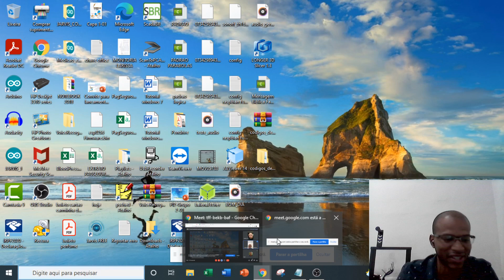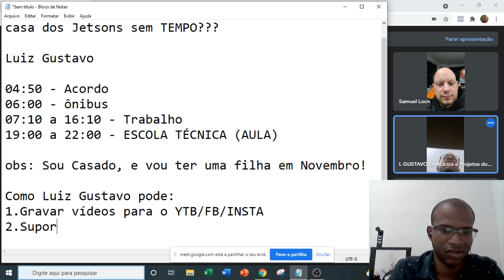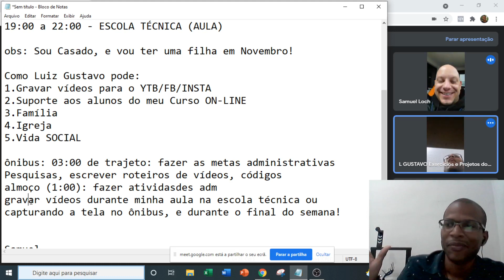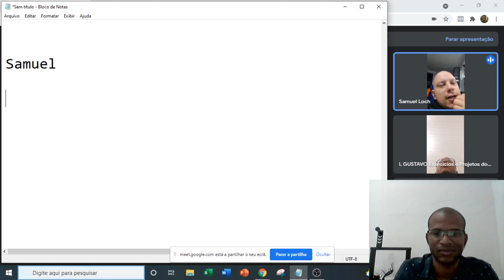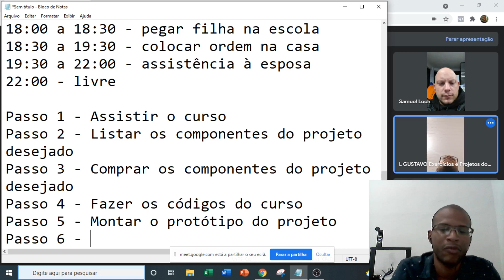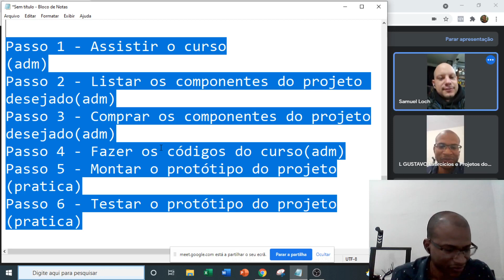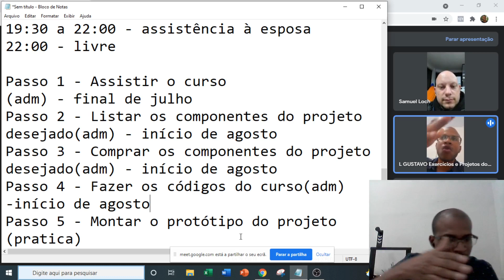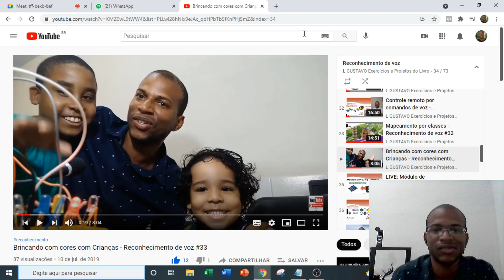Assessoria 04 - Não tenho tempo, como desenvolver os projetos de IoT, IA e Robótica?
Quer uma assessoria de projeto como esta?